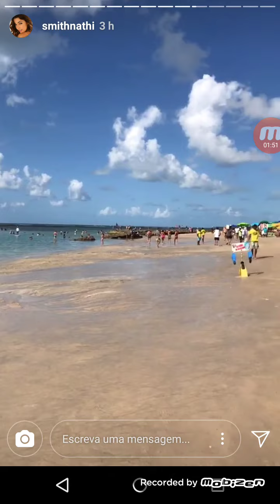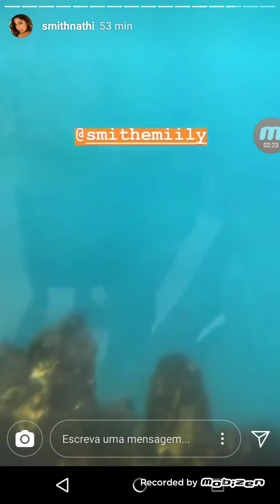Stori da Natalie